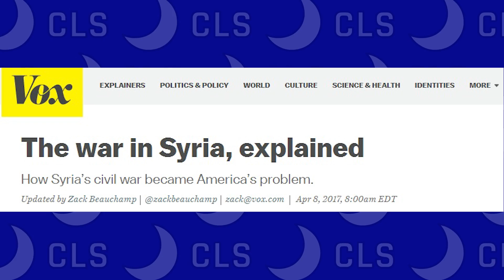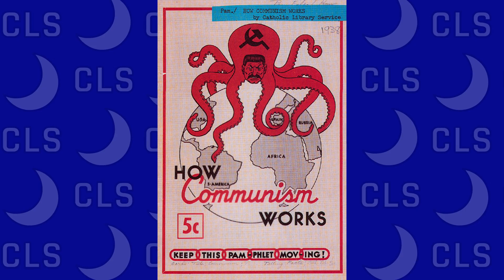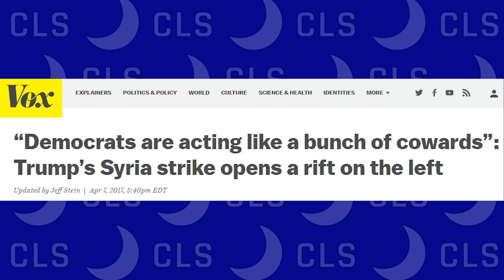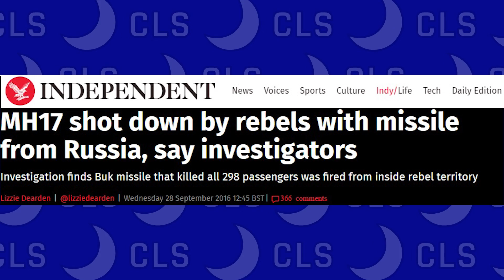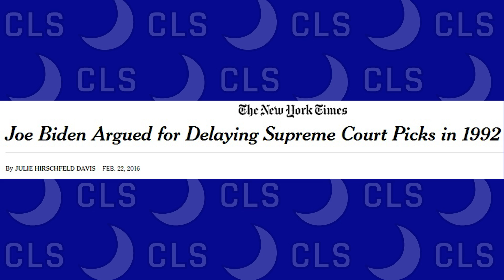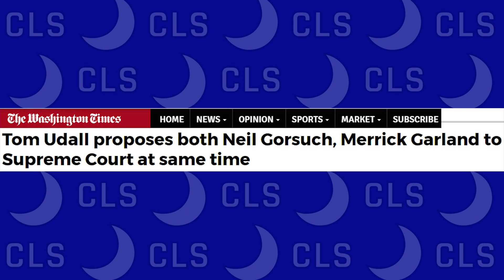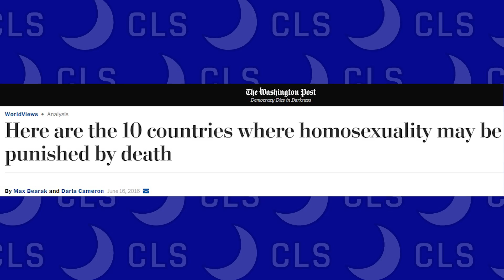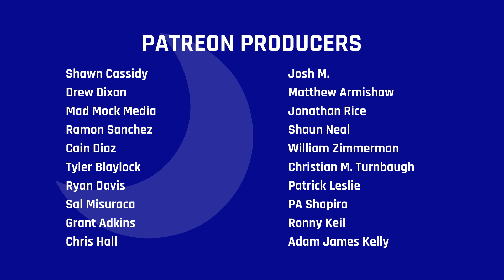Syria, SCOTUS, and the Folly of Political Expediency -- Colin's Last Stand (Episode 3)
Launching missiles at Syria and changing the rules of the Senate to push a SCOTUS nominee through are just a couple of recent examples of how the drive for political expediency at all costs has failed us. And it will fail us until we, as a people, demand better.

Still images in this video were acquired from the following sources, for which Colin's Last Stand is thankful: ABC News, AOL, BBC, Buford US History, Cloud Point Technology, Democracy Now, Deutsche Welle, Encyclopedia Britannica, Forbes, Fox News, Free Beacon, History.com, National Review, NBC News, New York Magazine, NPR, Reuters, Slate, South Front, The Atlantic, The Independent, The Telegraph, University of Texas, Wikimedia, Wikipedia, and Wilson Center.

Further Reading/Bibliography:

How Many Boots on the Ground Would it Take to Defeat ISIS?